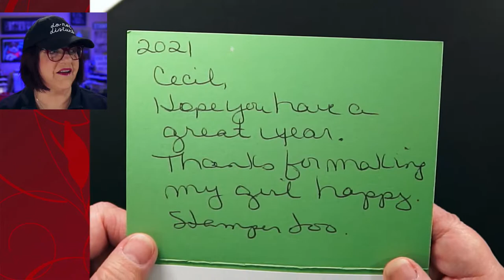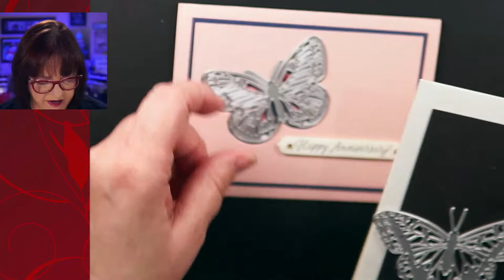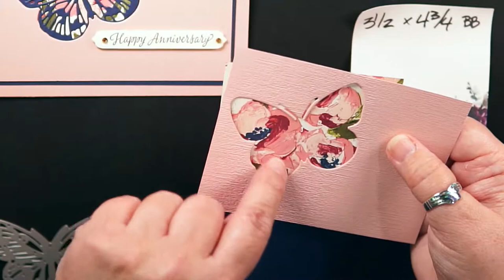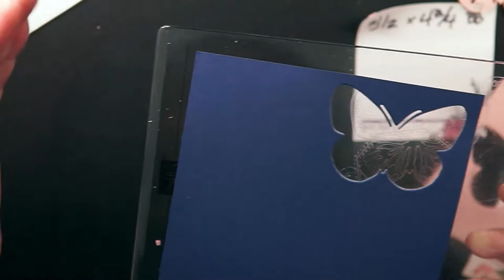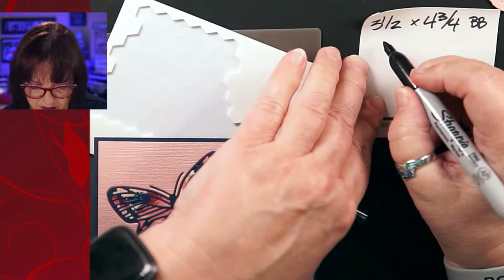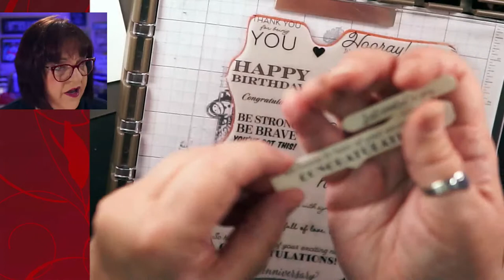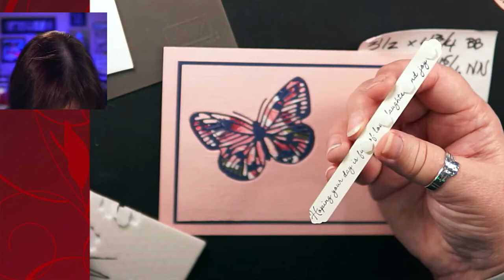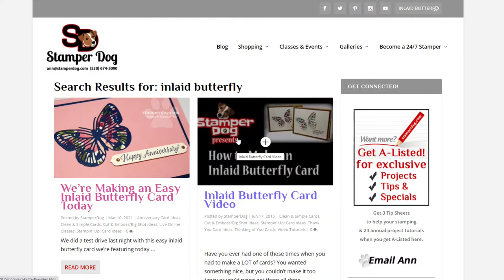⭐⭐ No Color Inlaid Butterfly Card Making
Discover card making with a smile!  Take a craft break with us while we explore card making together.   Laugh with us while we explore new ways with paper crafts.